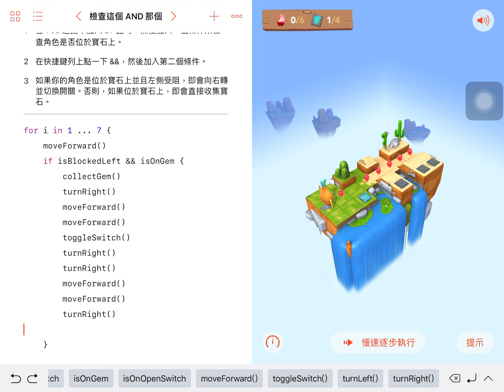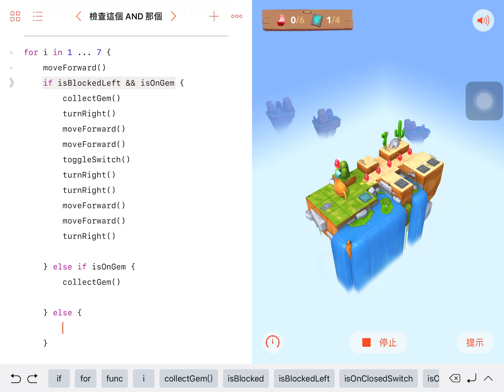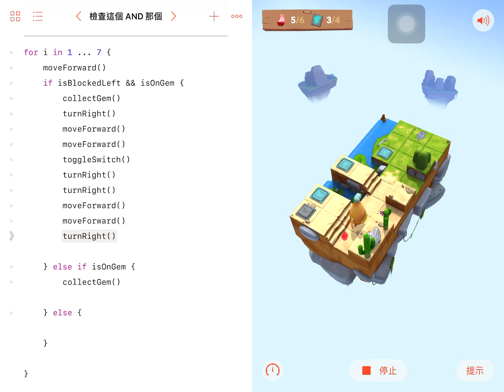[Swift Playgrounds] Stage_5_3_邏輯運算子_檢查這個AND那個